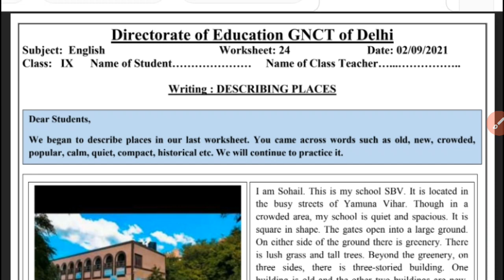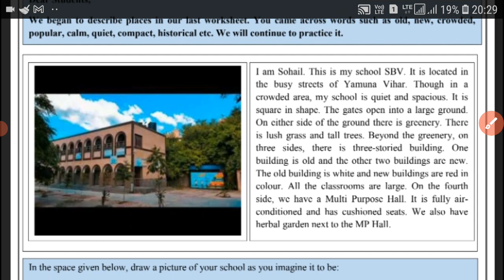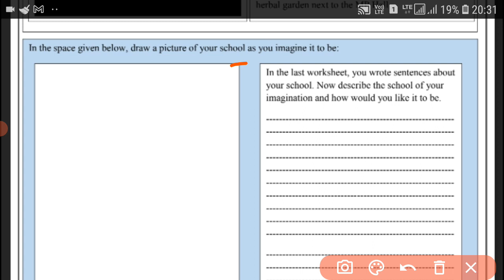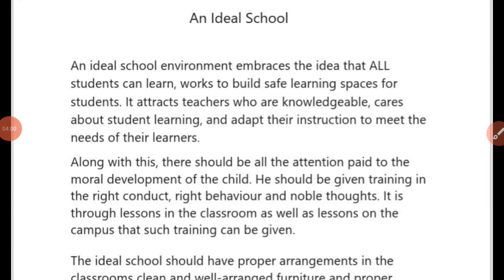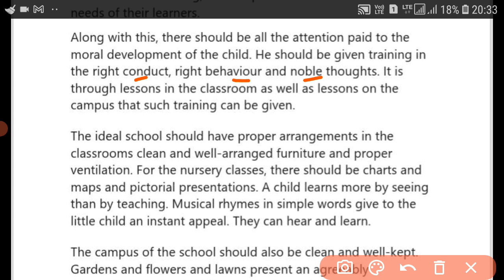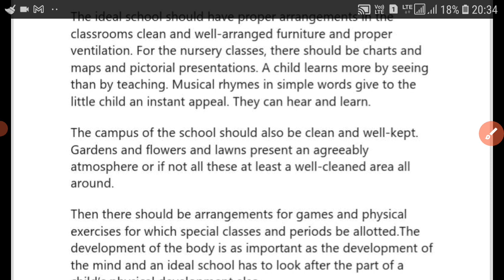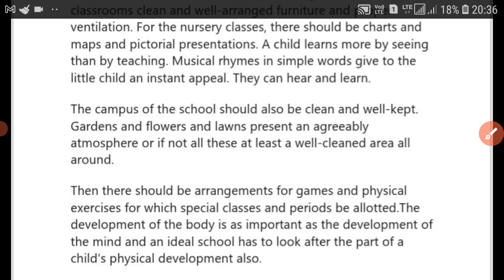DOE Worksheet 24 English |Class 9|Descriptive Paragraph Writing:An Ideal School |02.09.2021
Hello guys in this video I discuss about the descriptive paragraph Writing.
Worksheet link:-